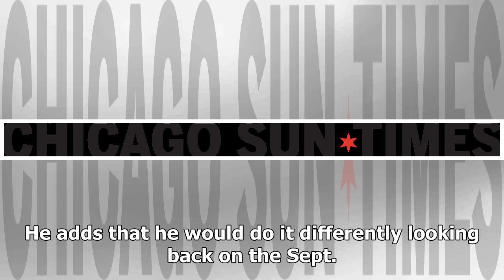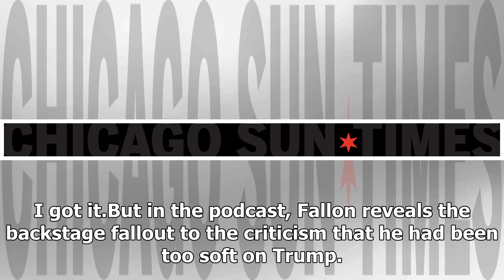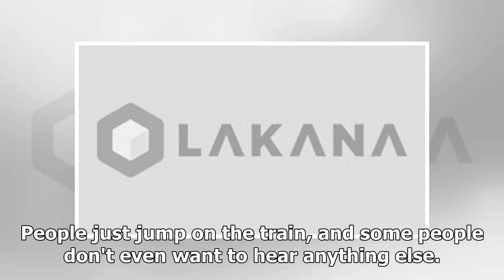Jimmy Fallon reveals personal pain following Trump fallout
NEW YORK — Jimmy Fallon is opening up about the pe...